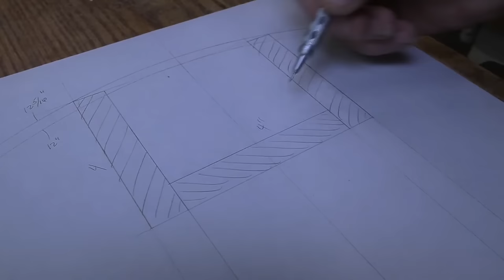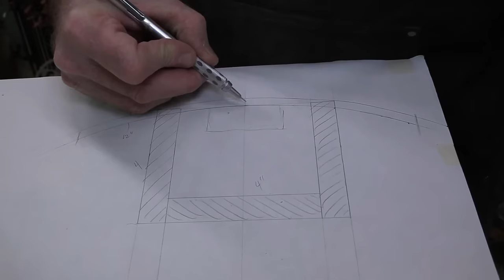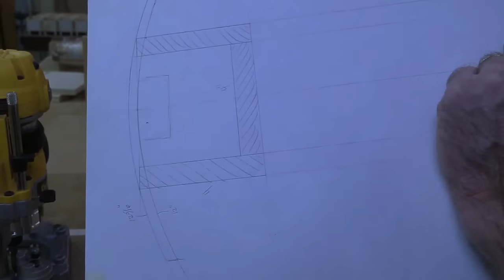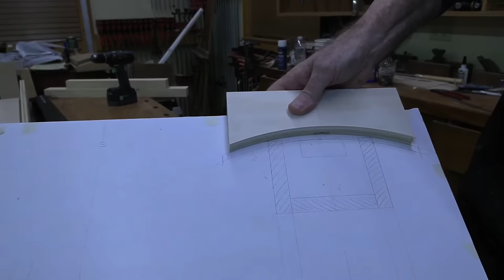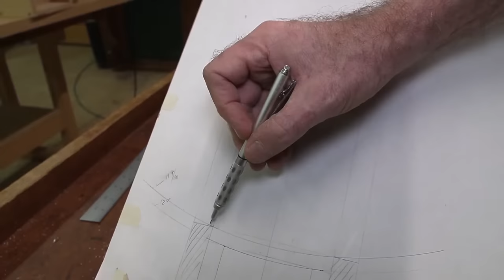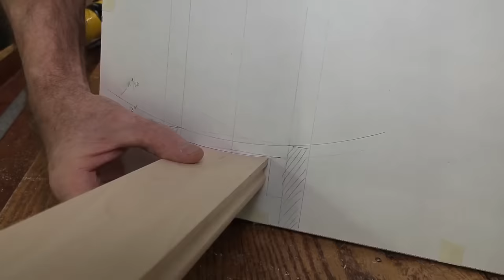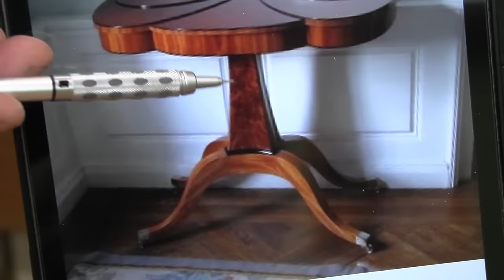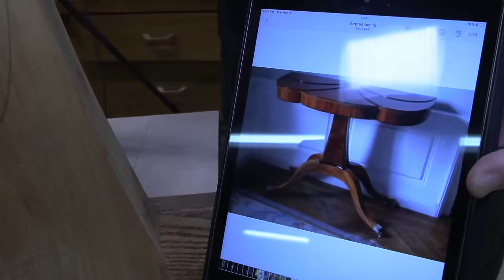Extreme Router Techniques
for Woodworking Courses with Tom McLaughlin, Furniture Plans, Neighborwood Membership discounts, and more!

⚙️ SHOW NOTES — EPISODE #166 : Sometimes you’re faced with shaping challenges that are possible to solve with “out of the box” modifications of your router to get the job done. You might say you need to adopt “extreme methods” to make it happen. in this episode I show you my process for making jigs to get much more out of your router. With some practical tips, and imagination, we discover our router can perform like a CNC machine!

• Grex Power Tools 1850GB Green Buddy 18-Gauge 2-Inch Length Brad Nailer
• Grex P635 23 Gauge 1-3/8-Inch Length Headless Pinner